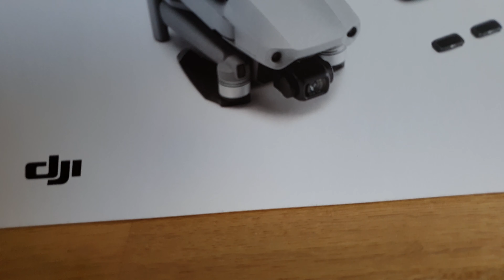DJI Mavic Air 2 - Unboxing / Whats in the box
A quick video of me unpacking the new DJI Mavic Air 2